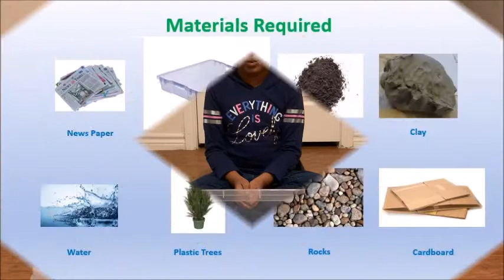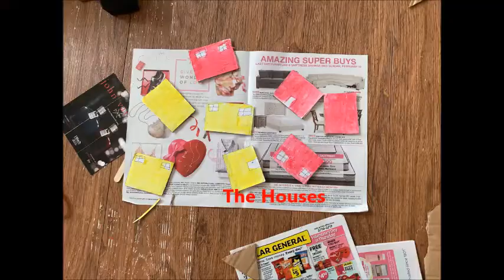Tsunami Science Project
Working model of a tsunami and how bio shields help protect the environment.